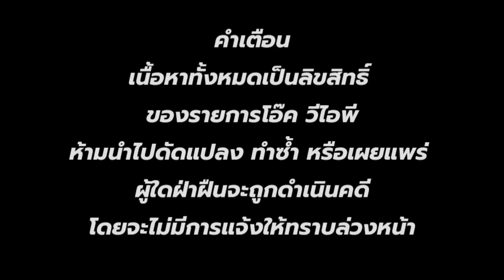พล.ต.ท.เรวัช กลิ่นเกษร {ส่งมือปืนมาดักยิงท่านเรวัช/ชายลึกลับดักซุ่มหน้าบ้าน} ep:10